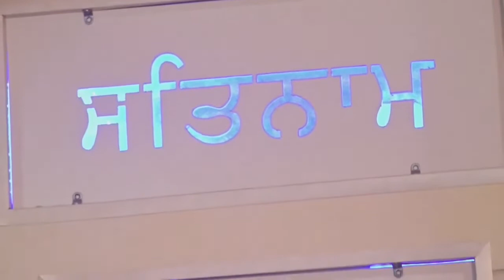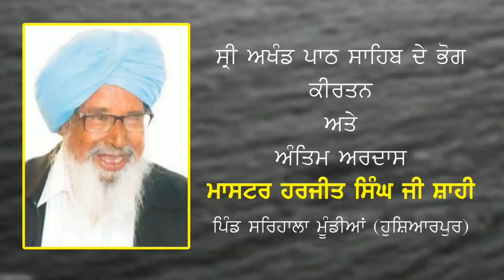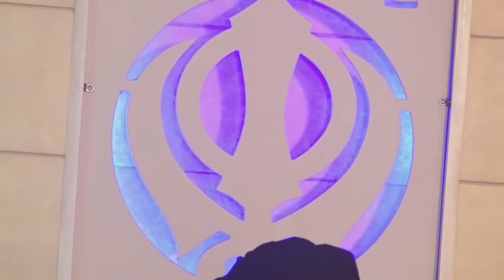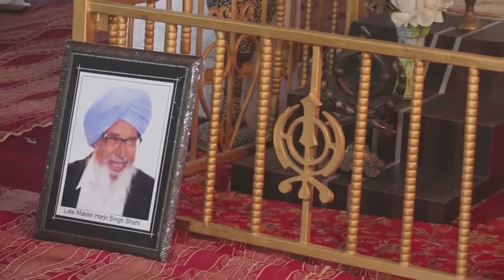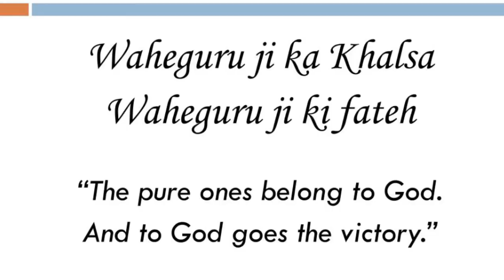ਕੀਰਤਨੀ ਜੱਥਾ ਭਾਈ ਸੁਖਵਿੰਦਰ ਸਿੰਘ ਜਗਰਾਵਾਂ ਵਾਲੇ ਪਿੰਡ ਜਗਰਾਵਾਂ ਨੇੜੇ ਅਲਾਵਲਪੁਰ ਜਿਲਾ ਜਲੰਧਰ 099154 67770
ਕੀਰਤਨੀ ਜੱਥਾ ਭਾਈ ਸੁਖਵਿੰਦਰ ਸਿੰਘ ਜਗਰਾਵਾਂ ਵਾਲੇ ਪਿੰਡ ਜਗਰਾਵਾਂ ਨੇੜੇ ਅਲਾਵਲਪੁਰ ਜਿਲਾ ਜਲੰਧਰ  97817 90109,   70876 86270

Nagar Kirtan, Weddings etc
We providing also photography services. m.no.094171 54446